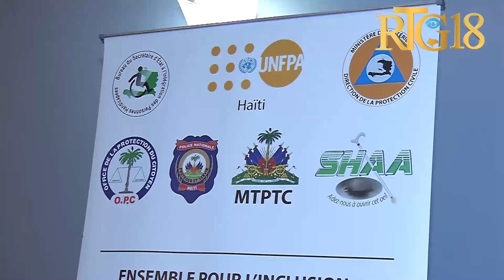Biwo sekretè deta pou entegrasyon moun andikape yo klotire 2 jou fòmasyon yo òganize sou lang siy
Biwo sekretè deta pou entegrasyon moun andikape yo klotire 2 jou fòmasyon yo tap òganize pou diferan sektè nan vi nasyonal la sou lang siy ak teknik akonpayman moun andikape.